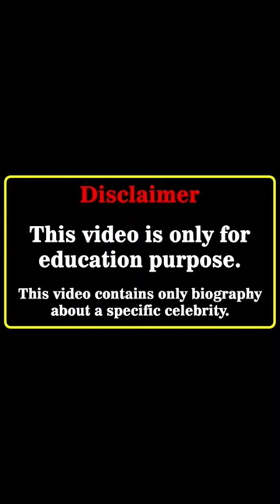BEEJAY TV Members From Youngest to Oldest